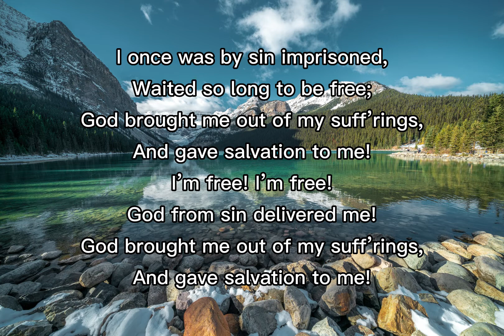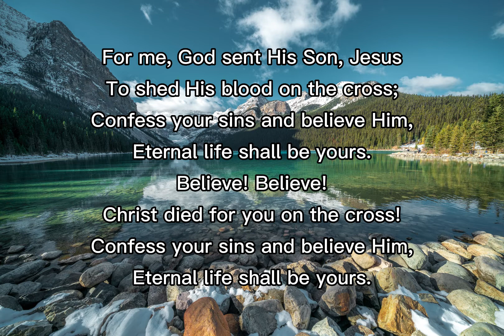I Once Was by Sin Imprisoned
1. I once was by sin imprisoned,
Waited so long to be free;
God brought me out of my suff’rings,
And gave salvation to me!
I’m free! I’m free!
God from sin delivered me!

2. For me, God sent His Son, Jesus
To shed His blood on the cross;
Confess your sins and believe Him,
Eternal life shall be yours.
Believe! Believe!
Christ died for you on the cross!

3. God brought Israel out of Egypt,
And opened wide the Red Sea;
How can I receive His blessings?
All my life I’ll follow Him!